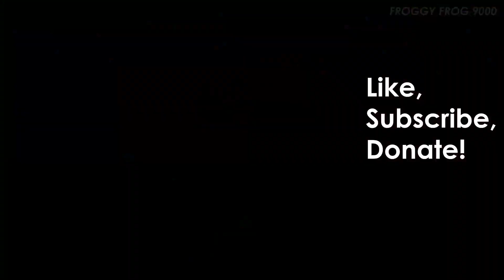FW190D9 Vs B17G DCS NORMANDY - TRACK IR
My bitcoin receiving/deposit address on bitcoin network
1AhAkGaNhUiN9sXRXJdNzepsa5uVWKHDuK
My Dogecoin Receiving/deposit address on Dogecoin Network:
I offer coaching calls . Frog apparel on Amazon.de (Germany) frog apparel on Amazon (UK Amazon site) Here is my P47D Thunderbolt sweater on Amazon.com My P40 Kittyhawk t-shirt on Amazon My P40 sweater My merch exclusive clothing line T-shirt frog on Amazon I get a small cut if you buy through these My merch exclusive clothing line T-shirt frog on Amazon I get a small cut if you buy through these This is a pretty rad vid! Ive wanted to fly such a mission since the days of Microsoft Combat Flight Simulation, back in 1999, but havent had much opportunity. Track IR makes all the difference in DCS. Dont play it , without it!
Send me your Crypto Currency coin donation of choice at address:

bitcoin:
1PBbjTTuoak2bzbeZDHU2SvSuSFMB59Gu6

bitcoinCash:
1F2oKonh7D9pWgqTXRdgXT34ZgzDykeCVY

Dash:
XfRDiHHSUjvAnSuHED2LDqShvaWnEPB7oK

Doge:
D9EAFSBAPE5amaegaPCFLurxMiHZnJRngQ

Etherium:
0xbbd28858e3917f32b40f1100c27c93b9c9f5662c

Litecoin:
LiWH4GAtoYvUnruNLu7SGh8BzK1CsWbBYg